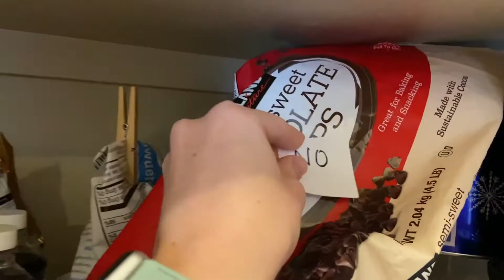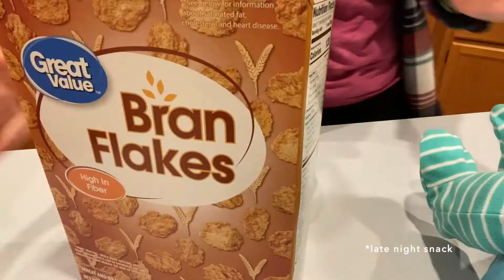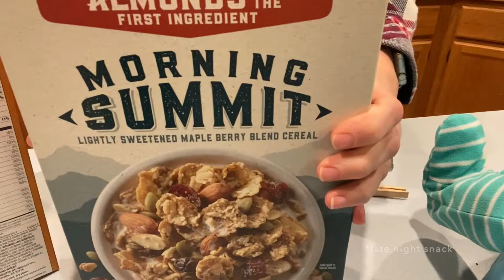No treats for a week | Heaven help me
New year challenge: No treats for a week. Aka: Torture.

Chocolate protein shake: 1 cup milk, 1 scoop chocolate protein powder, 1 Tbs peanut butter, 1 cup of ice, 1 frozen banana.